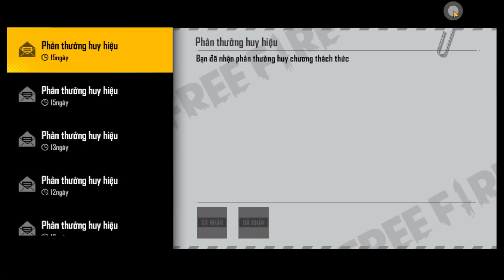Free Fire | Lý Do Server VN Đóng Sự Kiện Cày View FFWS - Test Vòng Quay Lạ Ăn Hộp Kim Cương Cực Ngon